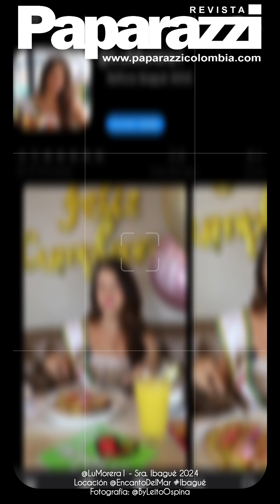Cumpleaños Señora Ibagué 2024, Luisa Morera, en Encanto del Mar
Celebración de Cumpleaños con la Señora Ibagué 2024 Luisa Morera en Encanto del Mar